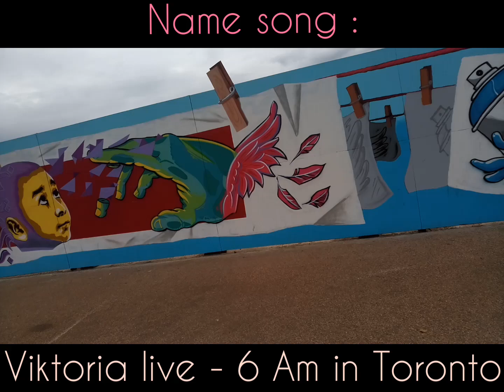هكدا عيشين فالرباط الحياة السعيدة 🚲🎧❤ Best life in Rabat city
متنساوش المشاركة و دعم ديالكم ❤💪